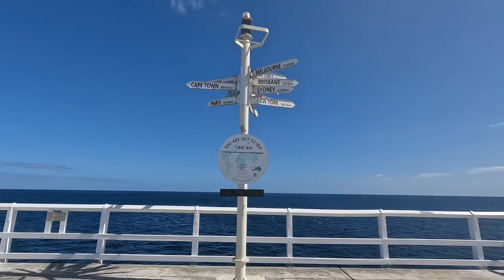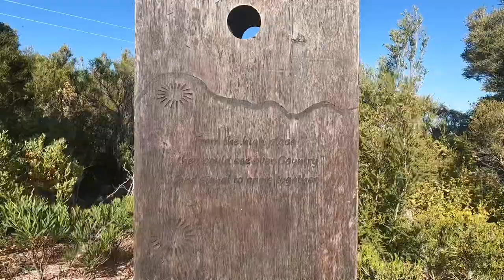mini vlog 2024.001 // 4 days in the margaret river region (wardandi)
music 🎶
uptune - gumpshroom
Child of Waters - Grisp